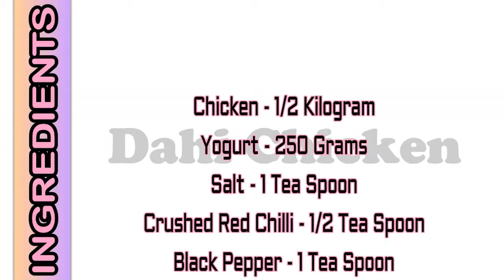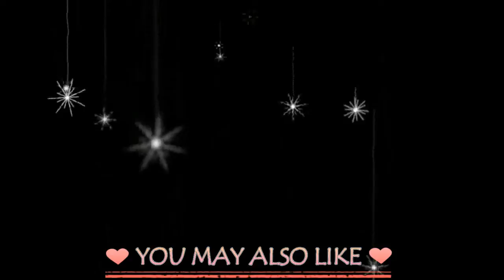Dahi Chicken Recipe || Yogurt Chicken Recipe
Hi everyone!

Lets add some more yum in your Daily Menu with Dahi Chicken Recipe || Yogurt Chicken Recipe || dahi chicken by Wonders of Kitchen

It is made with simple ingredients and perfect combination of spices for you...

In this video, Wonders of Kitchen described for you step by step making of Dahi Chicken which is The Art of Cooking itself

Your Subscribes, Likes and Comments are the only way to encourage us more for keep presenting more recipes

You can also view some of our wonderful recipes like

AND MANY MORE that has created the history:

You can reach us through your comments on YouTube and Find us, Follow Us or Write us on

Have a Good Journey only on YouTube with WONDERS OF KITCHEN | By NAZIA